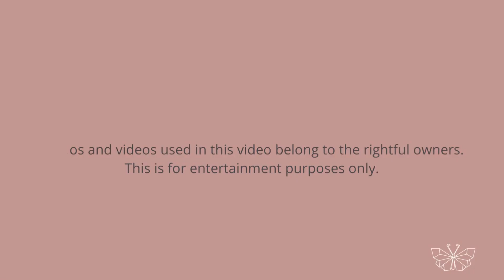Ivana Alawi Trip to Spain! Nakahanap ng AFAM!